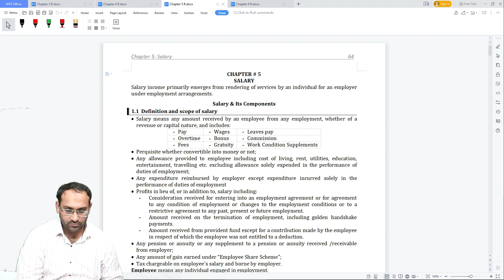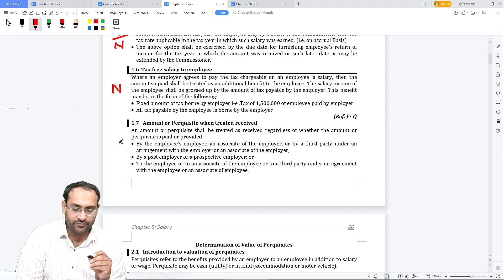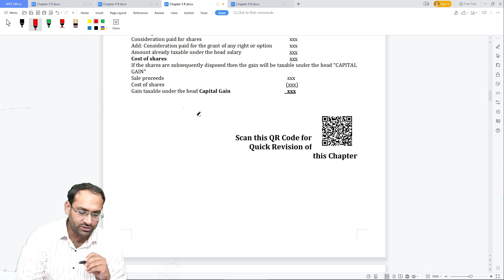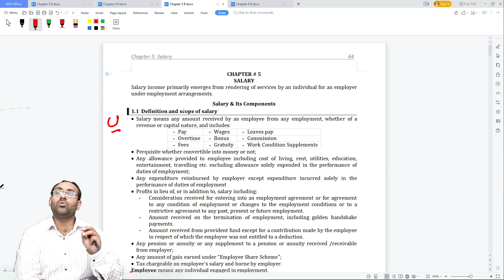ch 5 craming